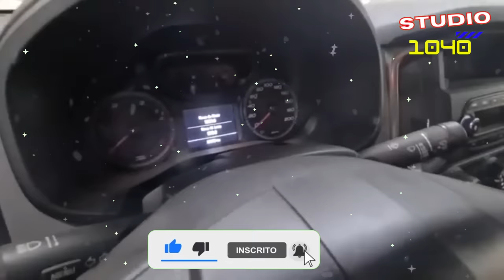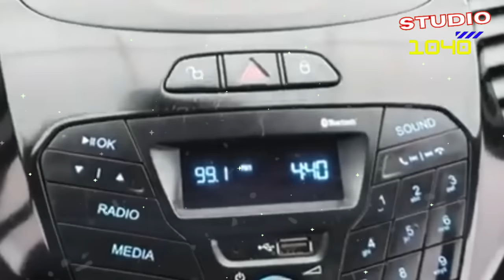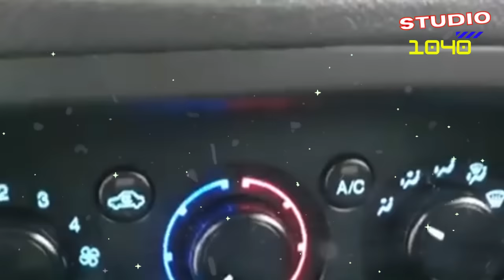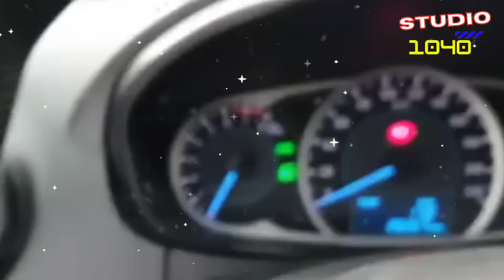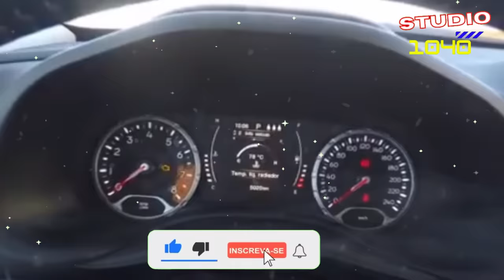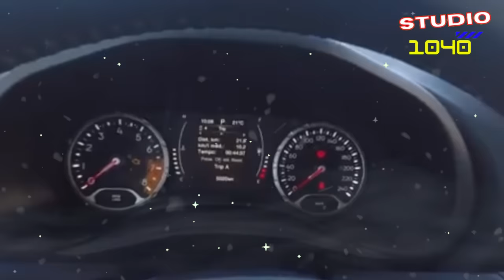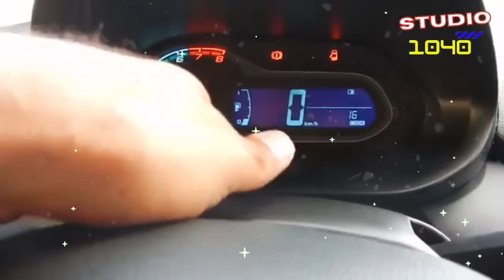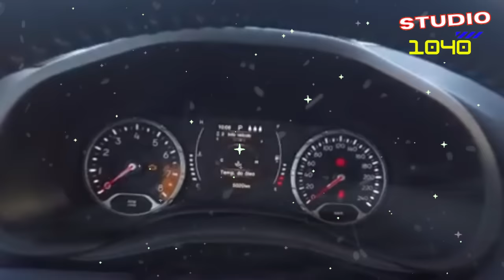DEU RUIM PARA AS LOCADORAS DE VEÍCULOS FOI DESCOBERTO O ESQUEMA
.DEU RUIM PARA AS LOCADORAS DE VEÍCULOS  FOI DESCOBERTO O ESQUEMA. Você já parou para pensar como as locadoras de carros conseguem lucrar tanto? Será que alugar veículos é realmente a chave para esse mercado bilionário, ou tem algo mais escondido por trás das cortinas? Se você já precisou de um carro para uma viagem ou trabalho, com certeza entrou em contato com essa indústria bilionária. Mas, o que muitos não sabem é como esse mercado realmente funciona e de onde vem o verdadeiro lucro dessas empresas.

 Todos os créditos e agradecimento ao amigo Thiago do canal Auto Review, que gentilmente cedeu parte do seu vídeo para a confecção desse conteúdo: Acessem o canal dele para mais conteúdos de qualidade:

😁CONHEÇA NOSSOS PRODUTOS:
Smart Controle Universal ALEXA
 KIT DE FERRAMENTAS 129 Peças
CÂMERA DE SEGURANÇA
😱O QUE AS MULHERES GOSTAM?
Esse canal fala sobre carros ANTIGOS BARATOS, curiosidades sobre carros, nostalgias do mundo automobilístico .Muitas histórias, viagens, explorações, dicas de carro bom, novidade de carros diversos, curiosidades sobre carros , documentários e assuntos para aumentar seu conhecimento. Toda curiosidade de carros é para os apaixonados, e por esse motivo você está convidado a acompanhar essa trajetória. $$$$$$$$$$$$$$$$$$$$$$$$$$$$$$$$$$$$$$$$$$$$$$$$$$$$$$$$$$$$$$$$$$$

Carro é uma paixão mundial . Muitos trazem essa paixão desde criança e se tornou algo que respiramos todos os dias. Esse canal é especializado em diversos modelos de carros no youtube: Falamos de carros 4x4, carros rebaixados, super carros que tiram o fôlego. Aqui você verá informações dos piores carros, avaliação de carros diversos, carros bonitos e carros baratos caros de manter. Caso você queira um carro novo, esse canal vai tirar sua dúvidas em relação ao novo carro. A cereja do bolo são os carros antigos e baratos. Será que vale a pena comprar carro antigo hoje em dia? Acompanhe o nosso trabalho para esclarecer essa e outra dúvidas. Adoraria se você deixasse um comentário para que eu possa melhorar cada vez mais o conteúdo.